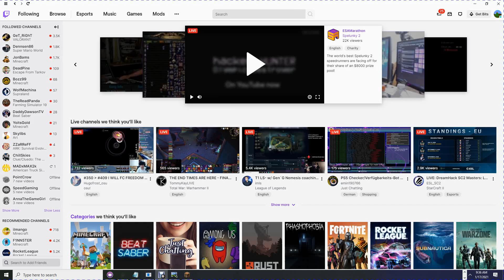among us in minecraft gameplay 2!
time to play more of my favorite game!